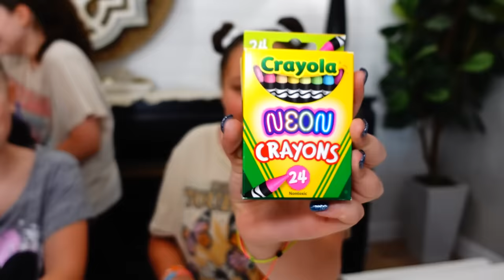Who Gets The BEST School Supplies? | Back To School | Switch Up Challenge!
We love back to school time! Who gets the best school supplies this year? Switch up challenge!

MB015IQ6QYIWGIJ